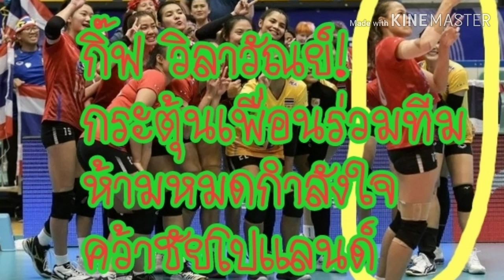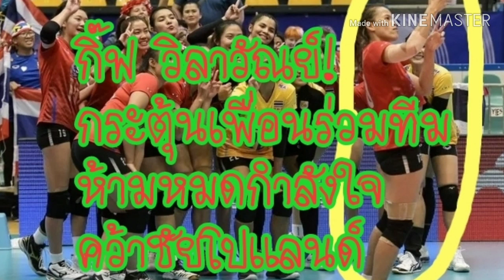กิ๊ฟ​ วิลาวัณย์! กระตุ้นเพื่อน​ร่วม​ทีม​ห้าม​หมดกำลังใจ​คว้า​ชัย​โปแลนด์​ในนัดต่อไป​ให้ได้byช่าง​ยอด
กา​ฟิวส์​บิวตี้​สวย​หล่อ​สั่ง​ได้​ออกแบบ​ทรงผม​ชาย​หญิง
286​/238​ม.5​ต.บ่อ​วิน​อ.ศรี​ราชา​จ.ชลบุรี​20230